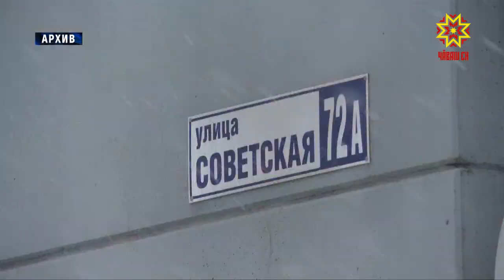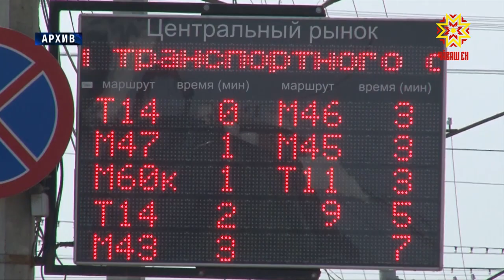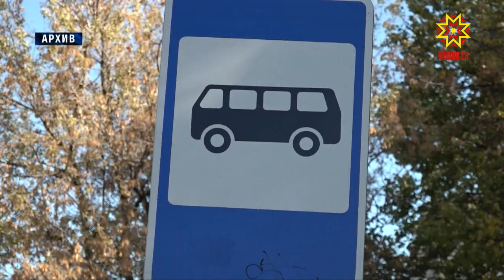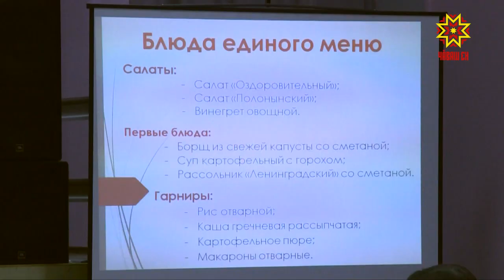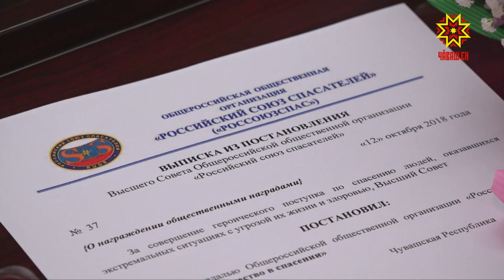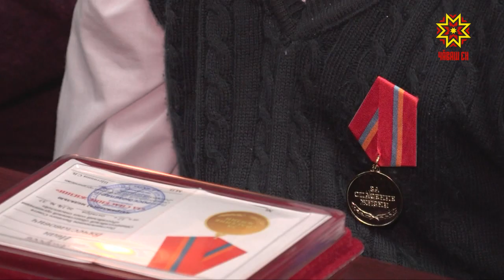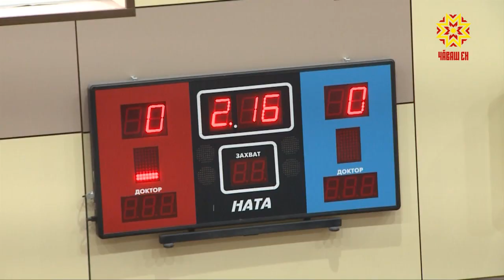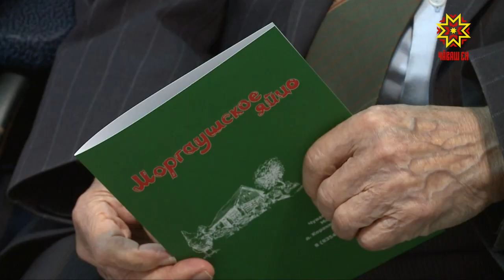Республика 19.11.2018 на чувашском языке. Вечерний выпуск